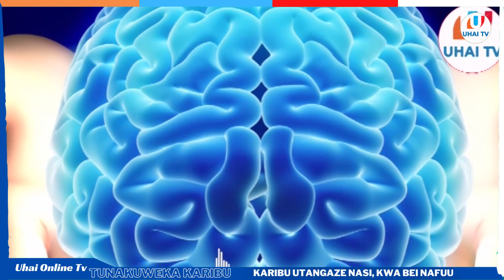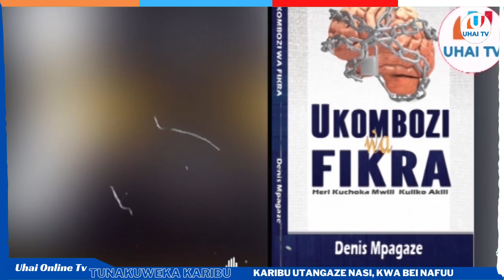DENIS MPAGAZE- FIKIRI VIZURI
MAWASILIANO